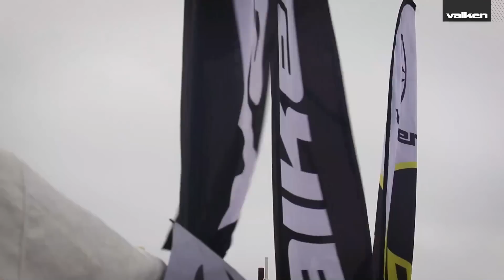NXL Atlantic City Open Paintball 2018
For the second year in a row, one of the event stops on the National X-Ball League Professional paintball circuit has made it's northeastern stop at Bader Field in Atlantic City, New Jersey. Divisional and professional play was intense and the brackets shifted with new teams emerging from the shadows to shake up the points on the road to Chicago and the eventual World Cup of Paintball later this year.

Fair weather and a challenging layout set the scene for one for the hottest NXL AC events to date. and Valken VPC teams from each division fair well through the entire tournament landing podium finishes and wins throughout the league.

Produced by // Valken Sports
Audio // Unstoppable Message 2